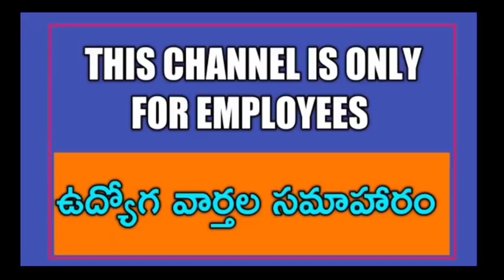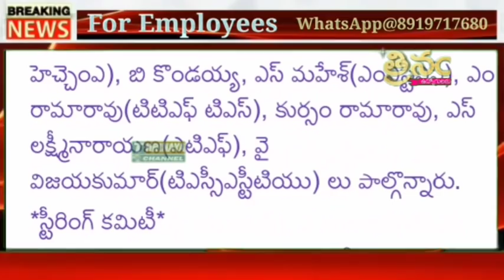ముగిసిన T-ఉద్యోగ సంఘాల(USPC) భేటీ || పలు కీలక నిర్ణయాలను ప్రకటించిన...PRC, Transfers, Promotions,...